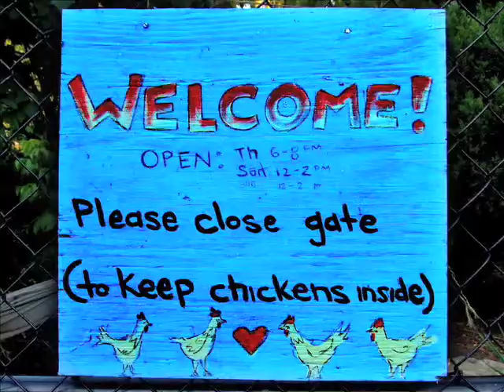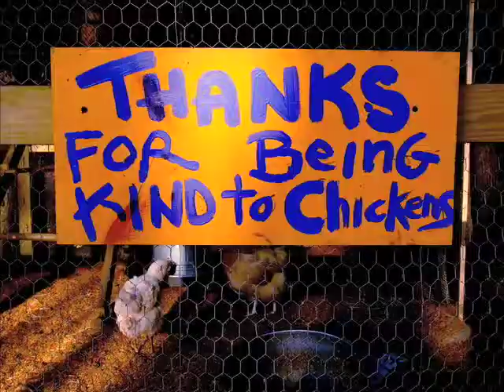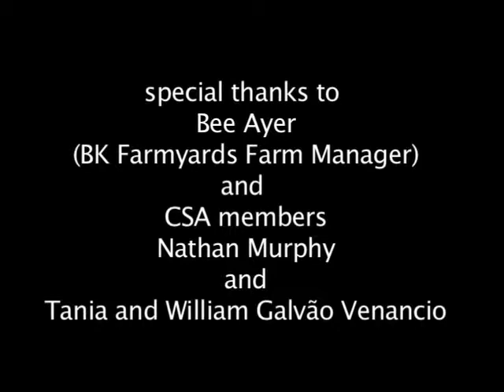Super Local: A Brooklyn Egg CSA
People have always raised chickens in New York City but now a new demographic of young, eco-minded urbanites is getting into the urban chicken movement too and coops are sprouting throughout the boroughs. That is why the eggs in this story, unlike most of the eggs that you find in the shelves of your regular supermarket and that could have been standing there for up to